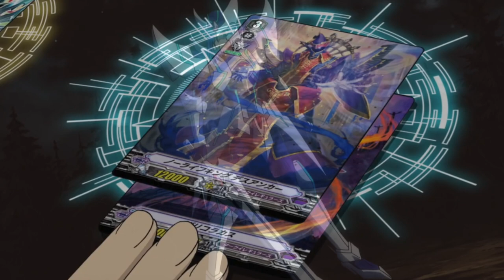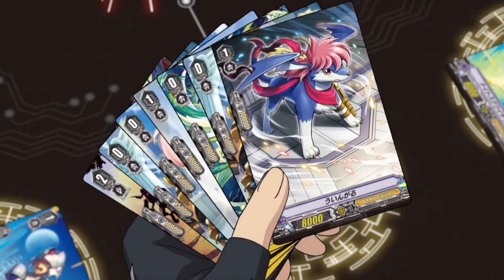Cardfight!! Vanguard: Image 20 & 21 Double Episode Review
Hey there! Got a double episode review today and we are all caught up. Sorry it's taken so long but taking on a full semester really takes up your time to edit. Hopefully I can stay on track from here on, still busy but better management. Image 20 & 21 is really good especially image 21 where the voice acting is taken to newer levels. Tell me what you thought about this. What do you think will happen?